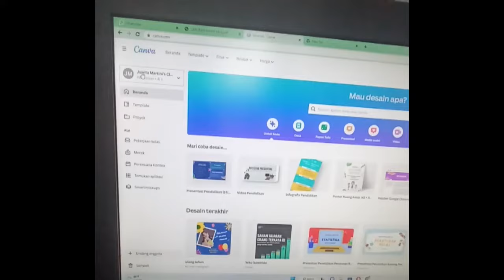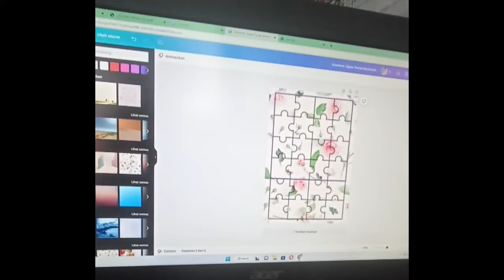Membuat Media pembelajaran Puzzle dengan aplikasi canva